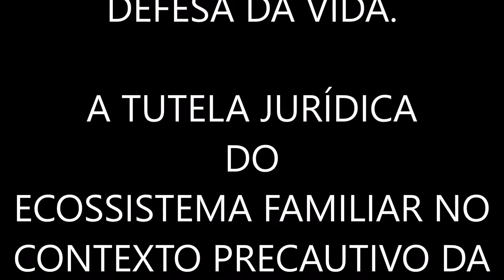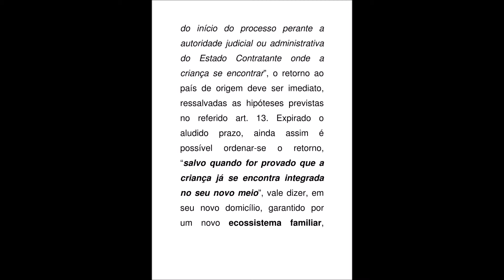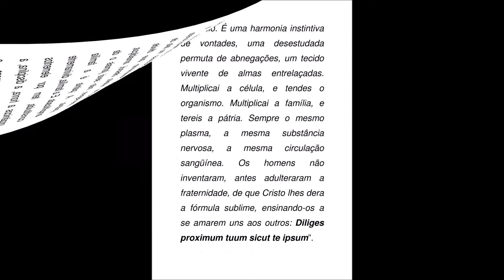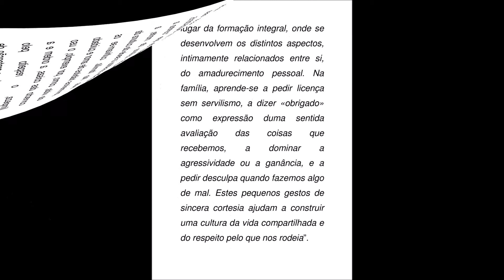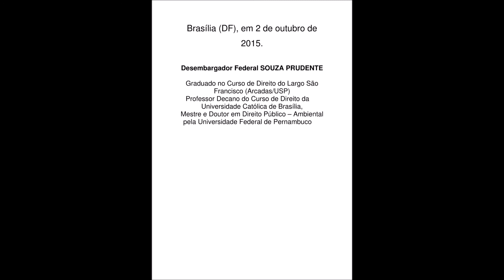ECOSSISTEMA FAMILIAR NO CONTEXTO PRECAUTIVO DA CONVENÇÃO DE HAIA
ECOSSISTEMA FAMILIAR NO CONTEXTO PRECAUTIVO DA CONVENÇÃO DE HAIA SOBRE O TRAFICO INTERNACIONAL DE CRIANÇAS